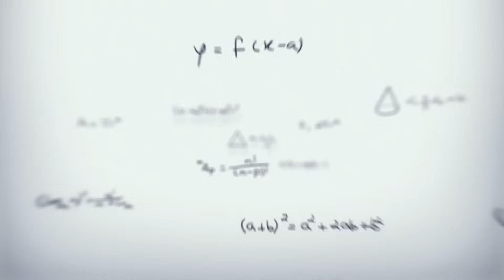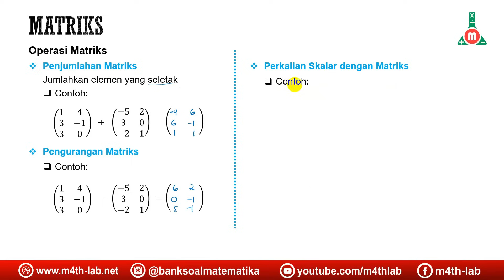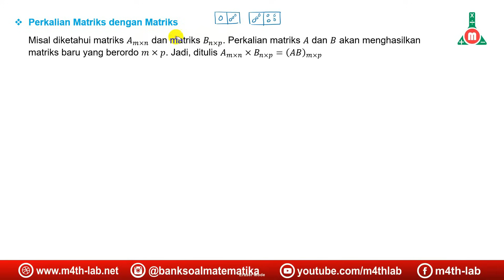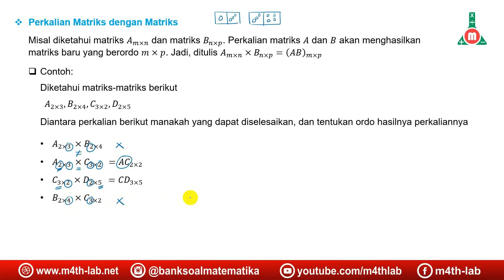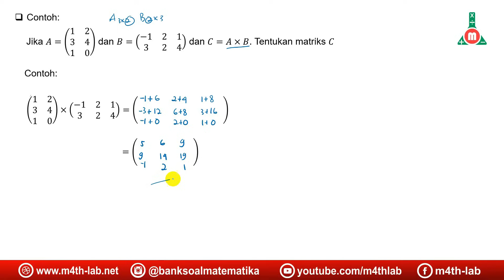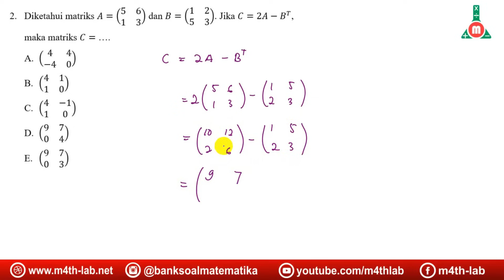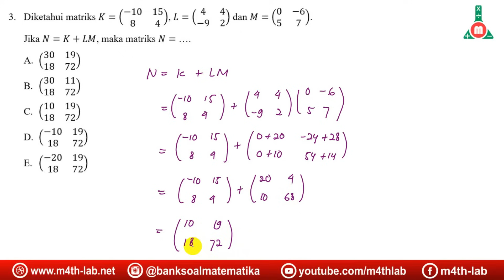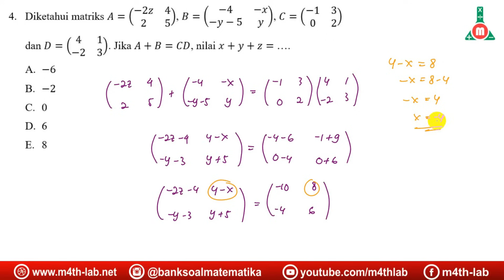Matriks Matematika Wajib Kelas 11 Bagian 2 - Operasi Matriks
Video ini membahas salah satu materi matematika wajib kelas XI yaiitu matriks, materi matriks kami bahas dalam beberapa video. Pada video ini kita akan belajar operasi matriks, diantaranya:
1) Penjumlahan matriks
2) Pengurangan matriks
3) Perkalian skalar dengan matriks
4) Perkalian matriks dengan matriks